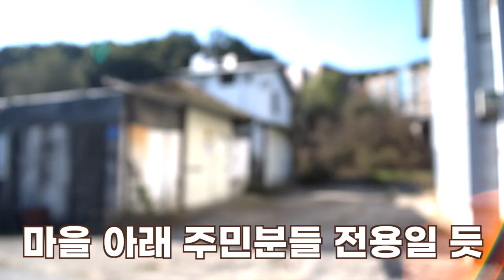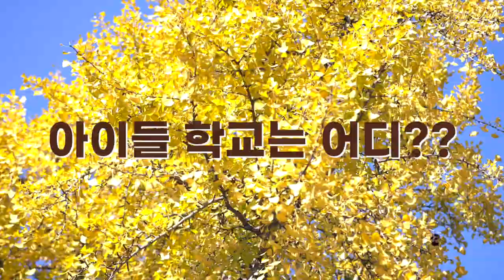인근 막강한 호재, 하지만 역시나~! (마을답사 022)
주소: 남양주시 화도읍 마석우리 (송라예술숲)